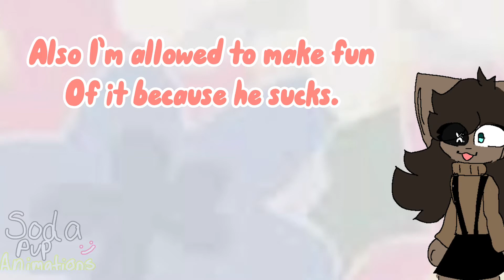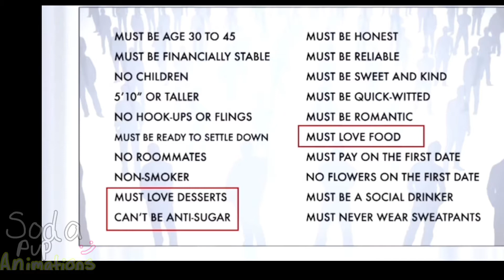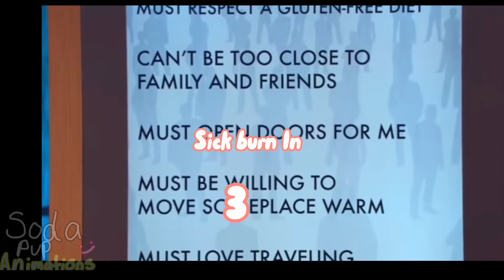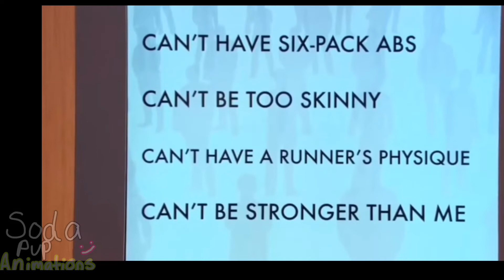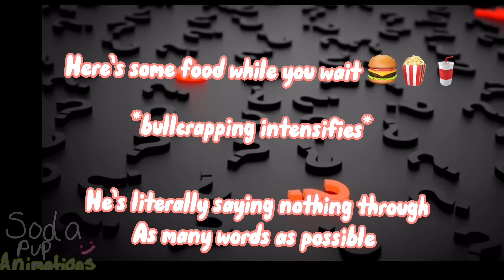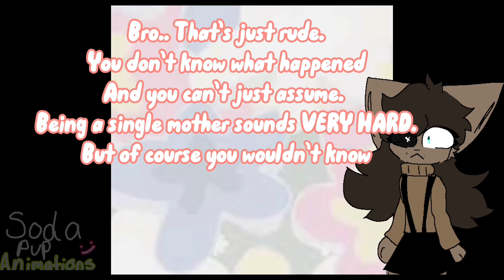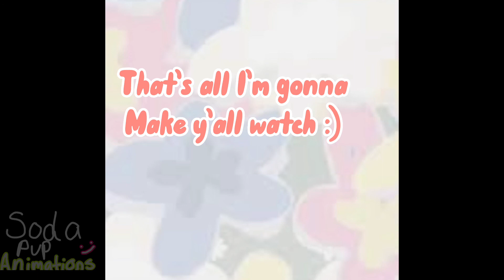This guy literally just hates women // {read description pls} // think before you sleep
“Oh BROTHER this guy STINKS!”

CREDITS:

The video I’m reacting to belongs to the “think before you sleep” YouTube channel. All of the art in the video is mine and the commentary is mine also. Editing is also done by me.

IMPORTANT: even thought this guy sucks, don’t go harass him. I know not a lot of people are gonna see this but ya know. But don’t go to his channel. Don’t give him views and don’t boost him by commenting either. And it just makes us (my channel and subscribers) not look very good. we’re not a toxic  community. All in good fun (kinna)

UPDATES IG:

Working on a new animation and I’m still doing commentary